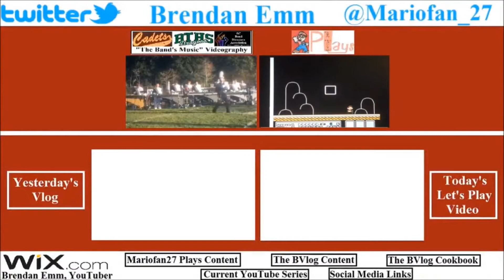¡Feliz Cinco de Mayo! ● Día 695— 5 de mayo de 2017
¡Feliz Cinco de Mayo! All I did for it was eat Mexican cuisine at Mr. Jalapeño, and then go home and do the Xenoblade. A typical Mexican day.

♪ • “Requiem” (Concert) performed by the 2015-16 WHS Percussion Ensemble
♪ • “Mexican Folk Fantasy” (Spring Concert) performed by the 2016-17 WHS Concert Band
♪ • “West Side Story” (BMHS Competition) performed by the 2015-16 BTHS Marching Dragons

Other Links:

Today's LP~ No LP came out today.